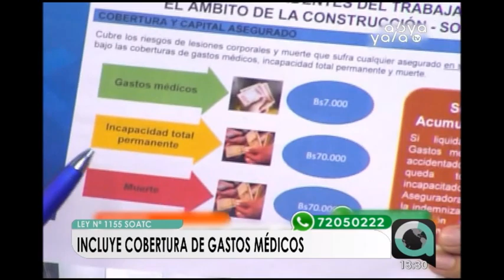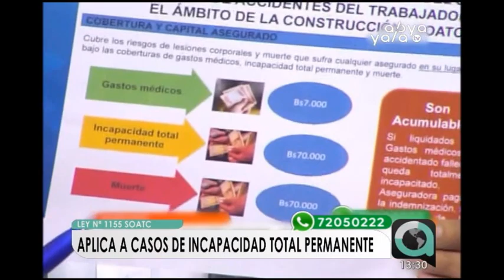Seguro para trabajadores de la construcción cubrirá hasta Bs. 70.000 en caso de muerte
El Seguro para Constructores busca otorgar un beneficio a los trabajadores de este sector, el cual lidera la actividad económica del país al concentrar una fuerza laboral de 546 mil personas dedicadas a este rubro, el mismo debe ser renovado cada año obligatoriamente, según informó el viceministro de Pensiones y Servicios Financieros, Omar Yujra.  El seguro tendrá vigencia de un año, según el decreto reglamentario de la Ley N° 1155 que fue promulgado por el Gobierno este martes.